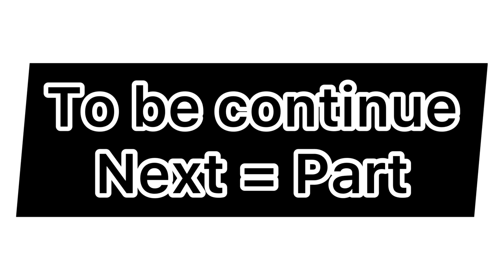Nooh Nu Pekeya Di kichh, Part-3, ਨੂੰਹ ਨੂੰ ਪੇਕਿਆਂ ਦੀ ਖਿੱਚ